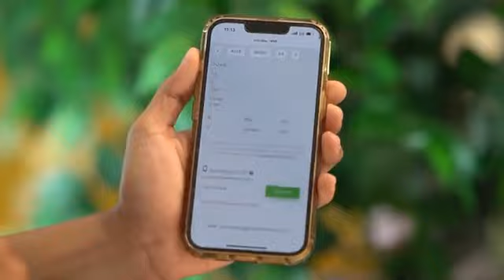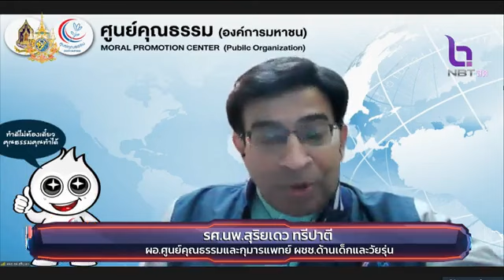เรื่องดังหลังข่าว Special กับทีมโฆษกรัฐบาล 10 ม.ค.67 เปิดทำเนียบรัฐบาล วันเด็กแห่งชาติ 2567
เรื่องดังหลังข่าว Special กับทีมโฆษกรัฐบาล [ 10 ม.ค.67 ] ประเด็น :  เปิดทำเนียบรัฐบาล วันเด็กแห่งชาติ 2567  ผู้ร่วมรายการ รัดเกล้า สุวรรณคีรี รองโฆษกประจำสำนักนายกรัฐมนตรี